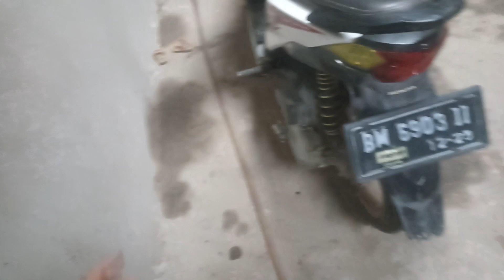PART SUDAH DATANG TINGGAL SERVISNYA SENDIRI ATAU KETUKANG SERVIS //100K/SHOCK